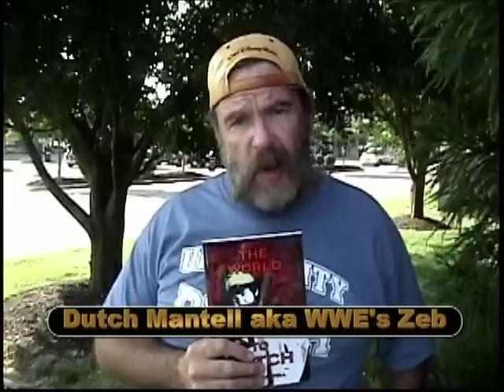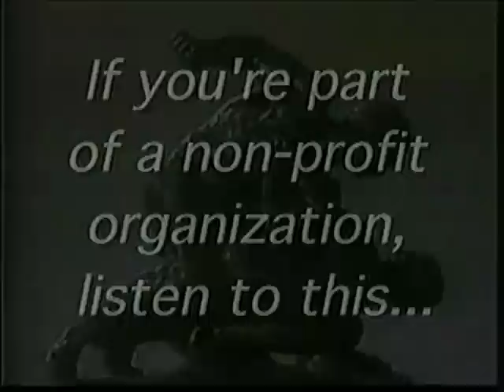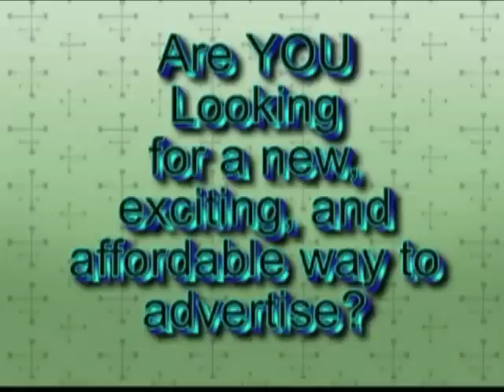Southern States Wrestling 12.13.14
Join Joe Wheeler as he calls the action. Wolfie D vs. Rex Atkins. We hear from Southern States Champion DeAndre Jackson and he defends vs. Chic White. We recap whats going on with TV Champion Scott Sterling, Jake Booth, and Beau James. All of this and more.